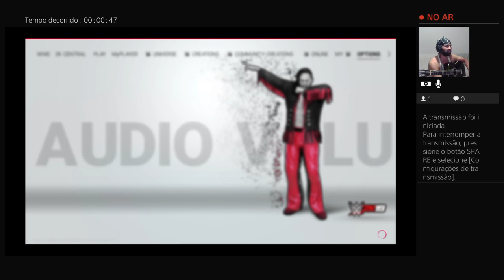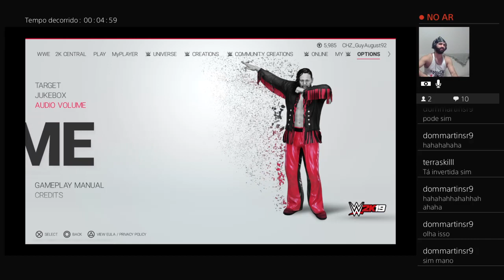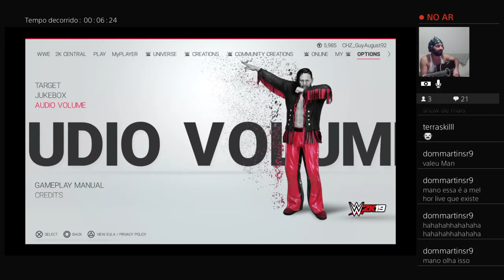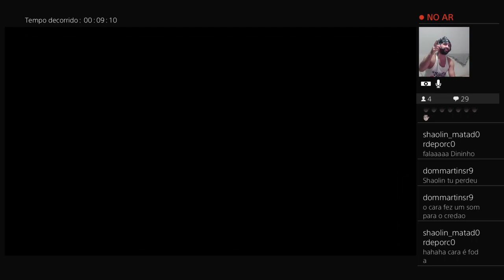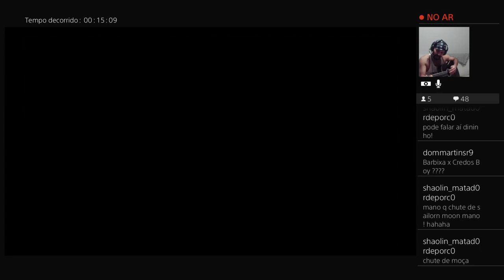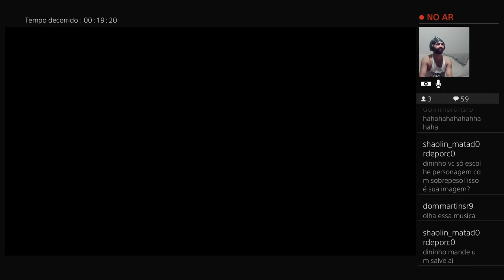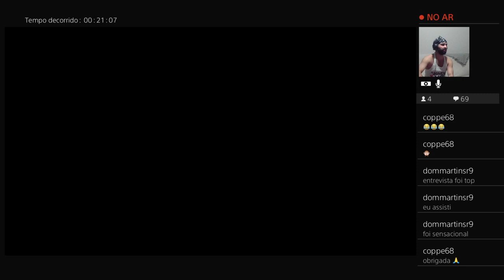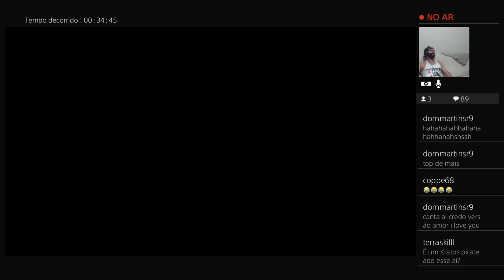Happyzord Games #11 - Dininho musical lutando WWE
Hoje a jogatina foi fraca pro Dininho, mas o show que ele deu com a viola foi de valer a pena o entreteinimento!!!